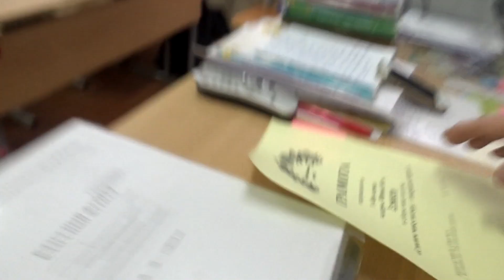Подаркииии!!!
Новогодние подарки в школе № 14 города Кузнецка.